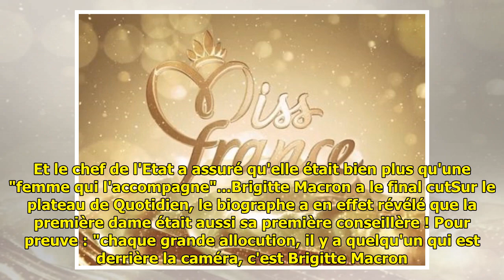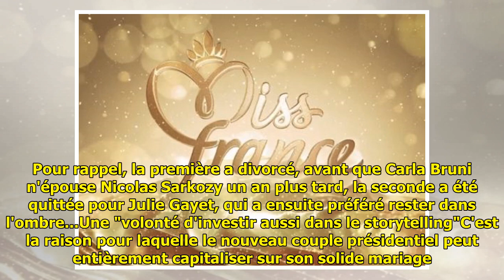Emmanuel et Brigitte Macron : leur biographe révèle comment ils jouent de leurs 24 ans d'écart ...